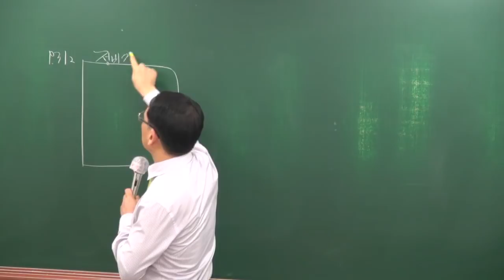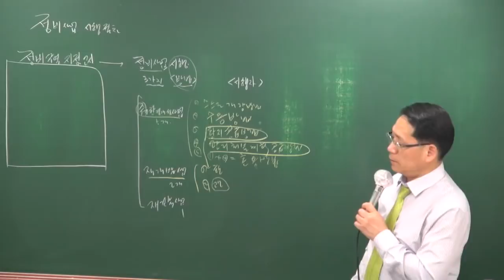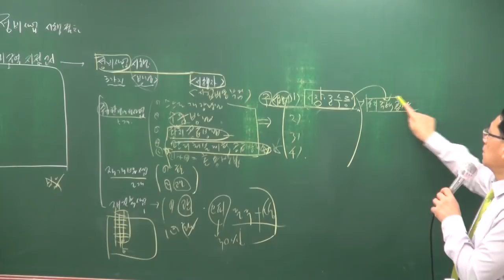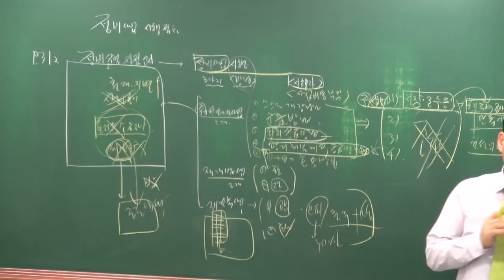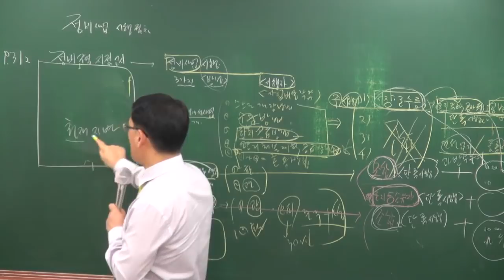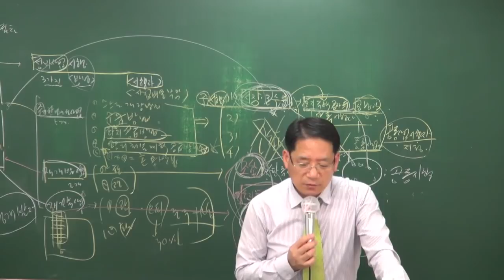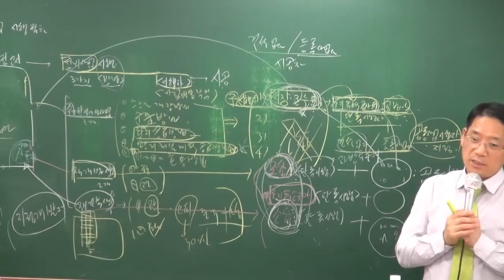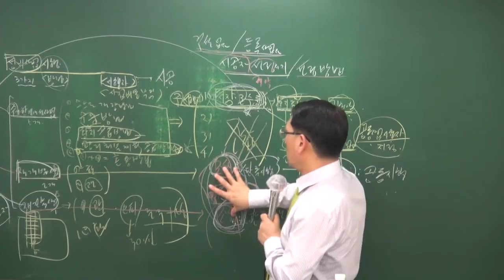[공전무] 2018년 부동산공법 고급이론 4-22